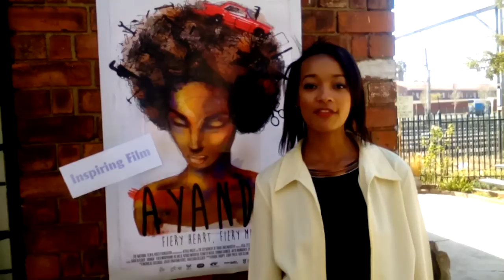Tiffany Heslop of Indigenous Film Distribution